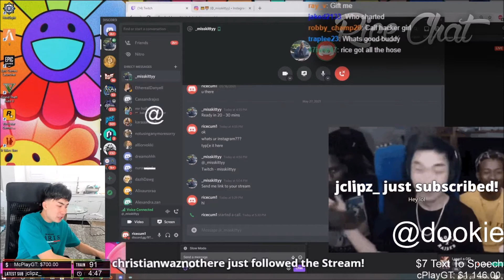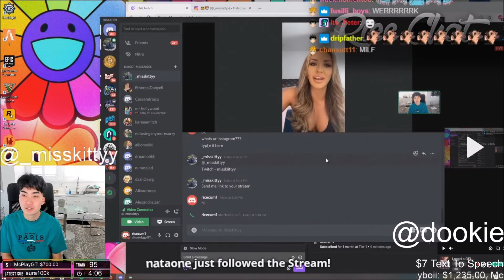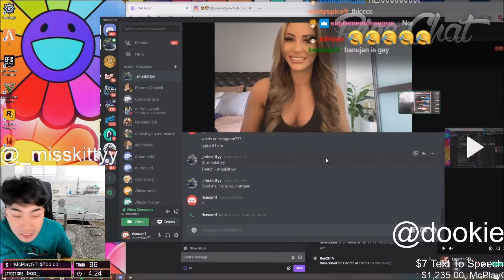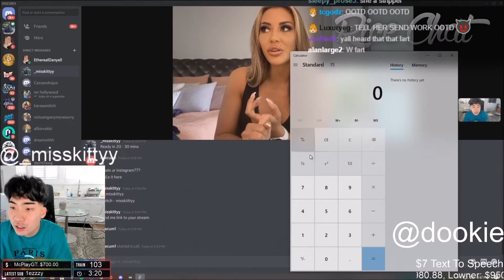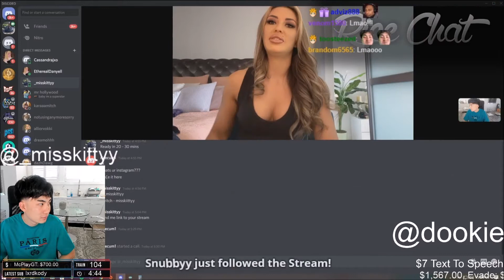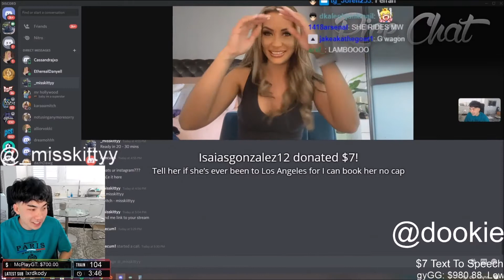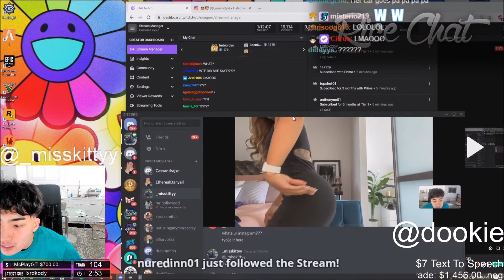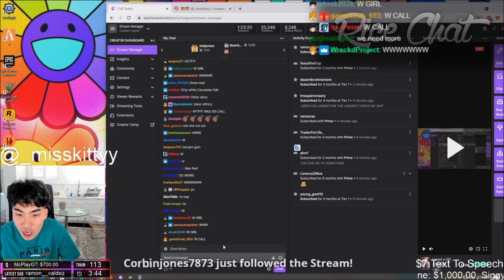Ricegum Calls Another Adult Actress & She Tells Him Crazy Stories! 😱🤢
Clouted Highlights